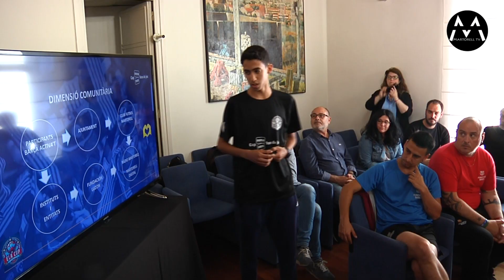210524 Recepció institucional a Martorell als joves participants del projecte 'Barça Activa’t'